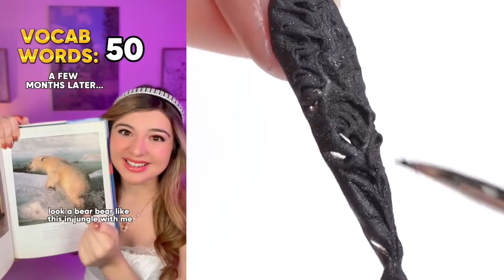🌈 NAIL ART STORYTIME TIKTOK 2024 😘 Janinestoll Nails @Brianna Mizura | POVs Tiktok Compilations #50